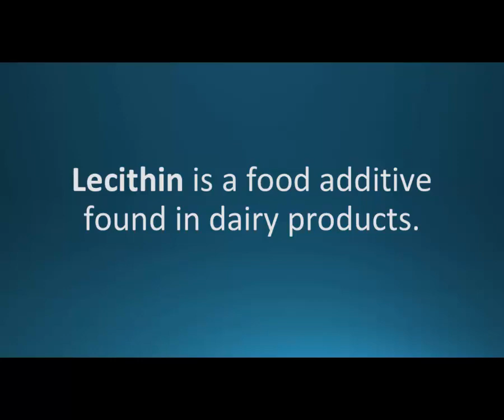How to pronounce lecithin (Pharmcabulary for Memorizing Pharmacology Flashcard)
Pharmacologic vocabulary to support Memorizing Pharmacology: A Relaxed Approach. Pharmcabulary is a neologism.